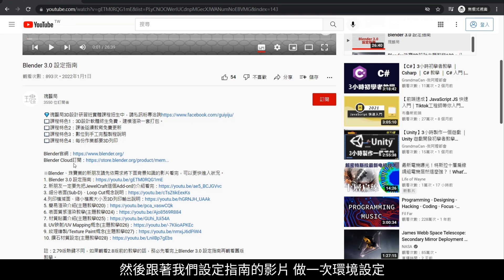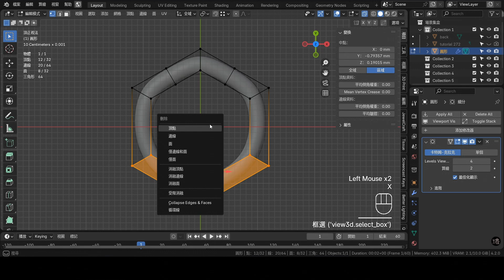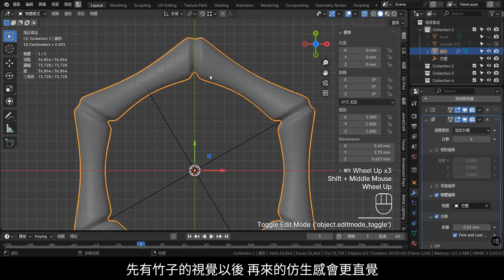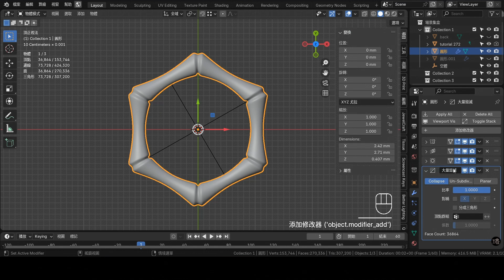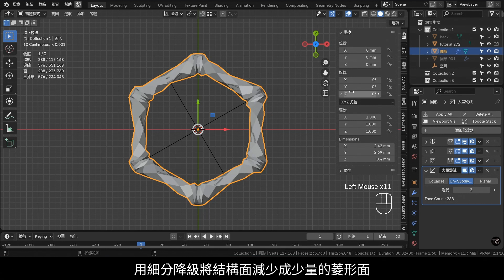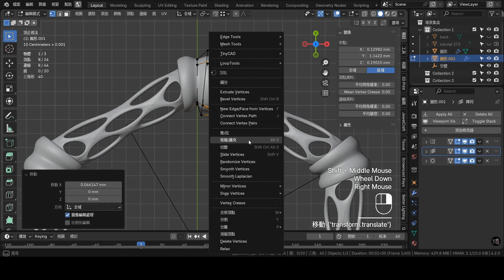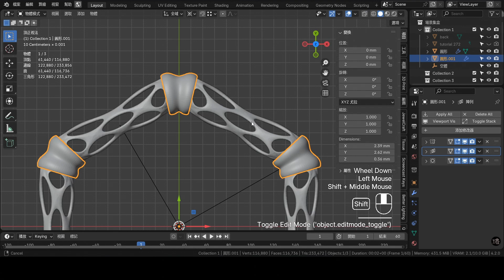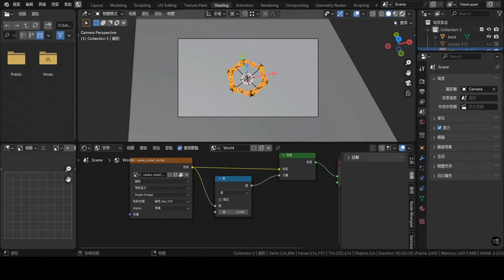Blender珠寶3D設計主題教學272：仿生六邊形 /Jewelry Design In Blender Tutorial 272 Blender 4.2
💎瑰藝局3D設計研習班實體課程招生中💎
–  用我們獨門的技藝，實踐您原創的設計 –

📖課程特色1：3D設計軟體終生免費
📖課程特色2：寶石鑲嵌結構設計解析
📖課程特色3：課後延續教學免費更新
📖課程特色4：每份作業都要3D列印
📖課程特色5：上下游合作廠商推薦

註：2.79版熱鍵不同，如果觀看2.8版前的教學的話，務必先看完上Blender 3.0 設定指南再觀看舊版教學。

本次重點：
1. 框架修改應用

1.本影片使用之商標受商標法保護，禁止一切未授權之使用或誤用。
2.本影片所提供之所有內容，包括文字、照片、影像、及其他任何形式之素材等內容上之商標，受商標法保護，禁止一切未經授權之使用或誤用。
3. 本影片所提供之所有內容，包括文字、照片、影像、及其他任何形式之素材等，皆受著作權法保護，禁止一切未經授權之修改、重製、改作行為。
4. 本影片所提供之所有內容，包括文字、照片、影像、及其他任何形式之素材等，皆受著作權法保護，禁止一切未經授權之商業使用。
5. 本影片提供之資訊內容若有其他著作權人之著作內容，應依該著作權人之著作權宣告辦理。
6. 轉載須註明出處。